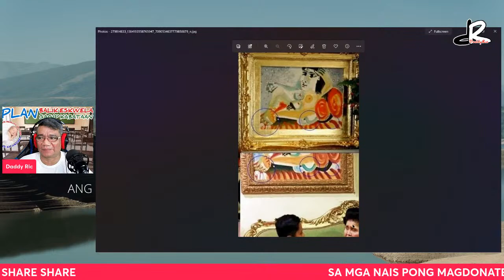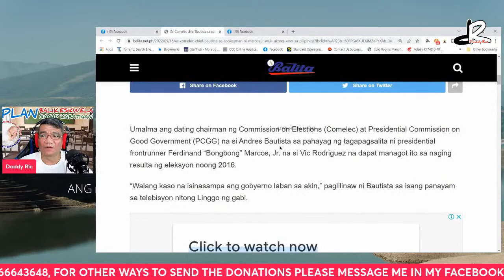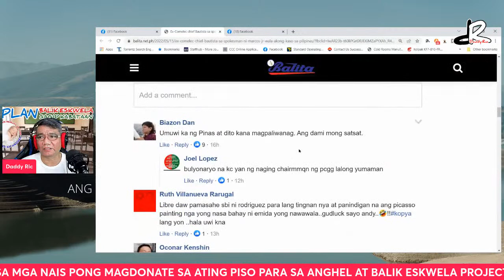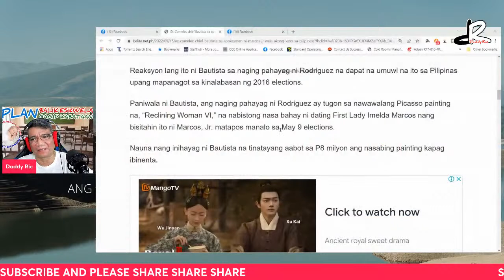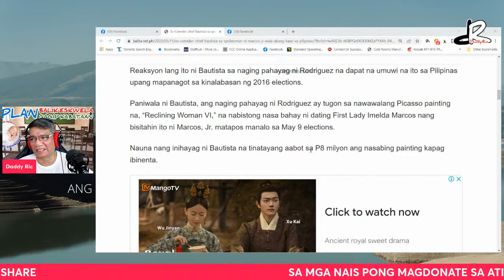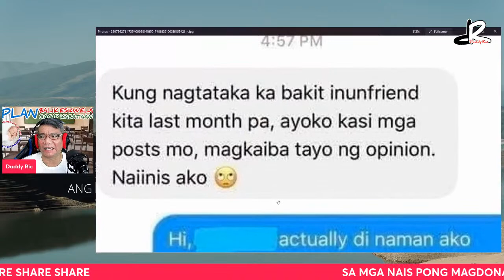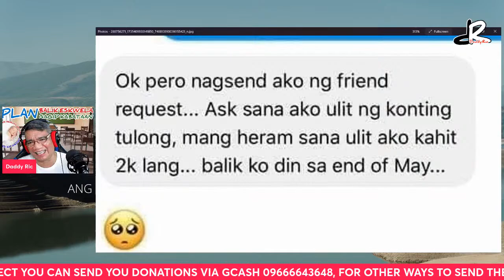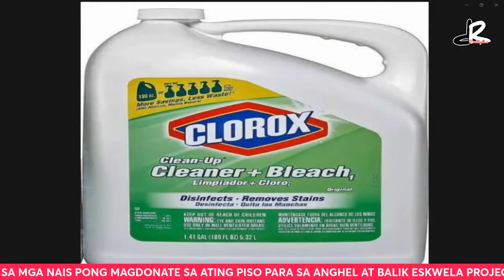ANDY BAUTISTA WALA DAW SIYANG KASO SA PINAS, PINAHAHABOL ANG PAINTING SA BAHAY NI MADAM IMELDA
ANDY BAUTISTA WALA DAW SIYANG KASO SA PINAS, PINAHAHABOL ANG PAINTING SA BAHAY NI MADAM IMELDA. SA KABILA NG PAGHAHANAP "DAW" KAY FORMER COMELEC COMMISSSIONER ANDY BAUTISTA SA AMERIKA, PATULOY ITONG MALAYANG NAGPAPAHAYAG SA MEDIA UKOL SA PAGPUNA SA PAPALAPIT NA PANUNUNGKULAN NI PRESUMPTIVE PRESIDENT BONGBONG MARCOS, PINUNA NITO ANG PICASSO PAINTING SA BAHAY NI MADAME IMELDA MARCOS AT DAHIL DITO SINAGOT SYA NI ATTY VIC RODRIGUEZ NA UMUWI SA PINAS AT HAAPIN ANG KASO NITO, SAGOT NI ANDY BAUTISTA WALA SIYANG KASO SA PINAS, ANO ANG IYONG PANANAW UKOL DITO.

PLEASE SUPPORT MY BACK UP CHANNEL DR TROL REACTION & OPINIONS

Video Clips - CNN PH
Video presentation -